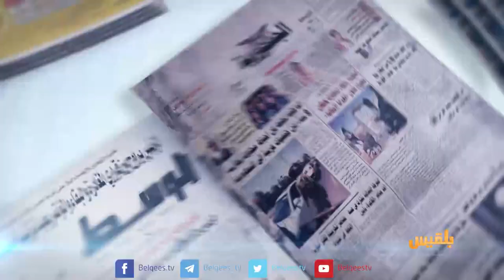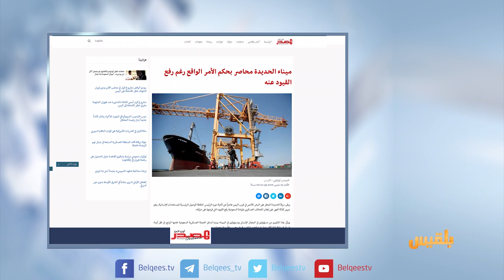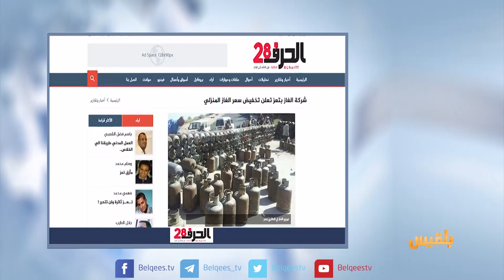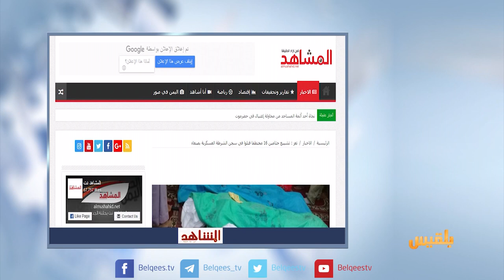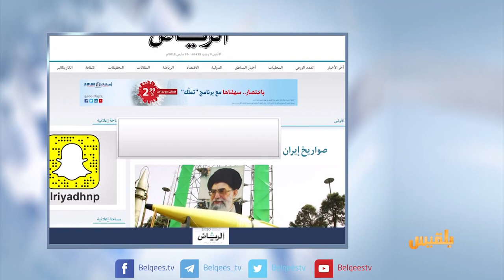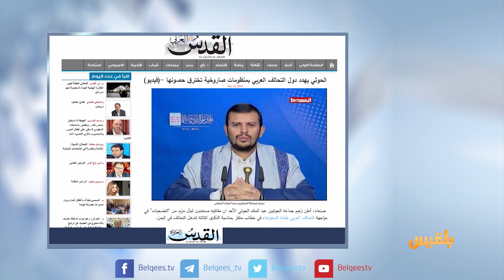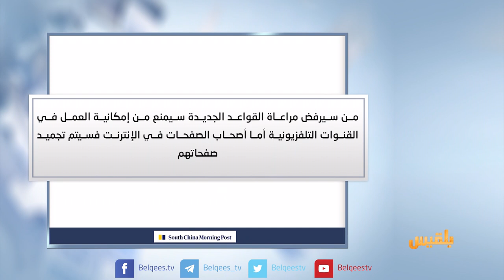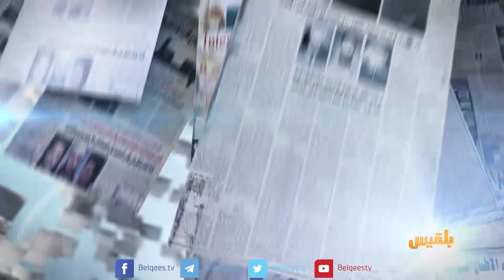كشك الصحافة | 26 - 03 - 2018 | تقديم: نضال الشبان